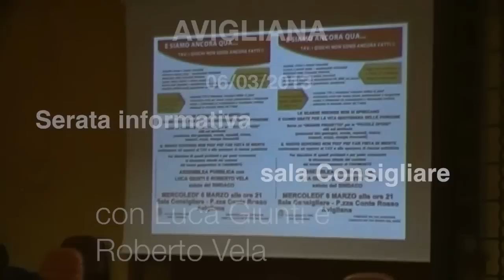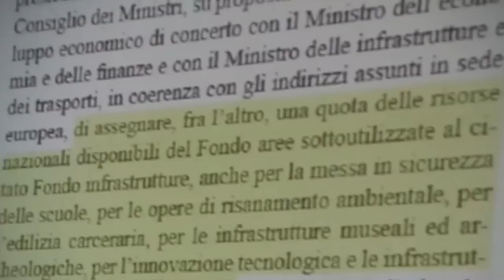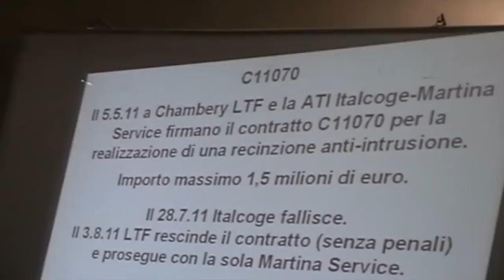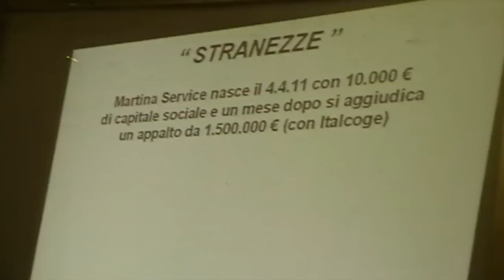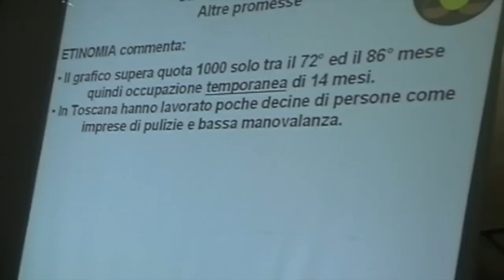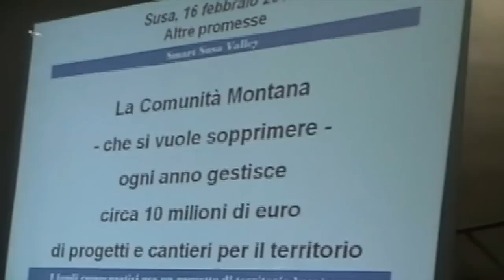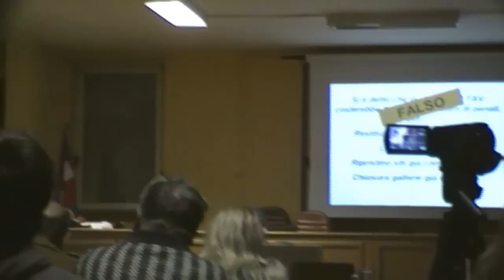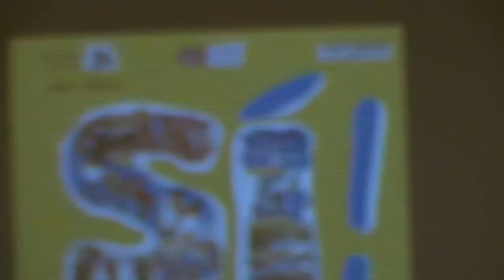Valsusa No TAV: Sapere sul Cantiere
Aspettando e preparando la Prossima manifestazione del 23 marzo 2013 la popolazione  della Valle di Susa si informa...
Questo è un esempio delle tecniche di lotta del pericoloso Movimento No TAV: se avrete la pazienza di assistere sino in fondo forse capirete il perchè di tanta caparbietà ed ostinazione!